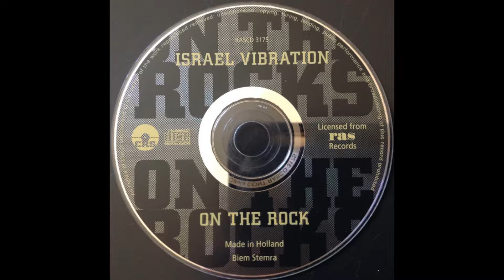Israel Vibration - Struggling Youth 1995 (NL - RAS Records) Sllct-TV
Israel Vibration - Struggling Youth

Obs:
         Gosto muito da mensagem que o autor tenta nos passar nessa música, sua visão sobre os problemas de uma jornada dura e difícil de uma jovem geração é sensacional.

Israel Vibration as ( Lascelle 'Wiss' Bulgin, Cecil 'Skelly' Spence, Albert 'Apple' Craig)

Álbum:  On The Rock
Ano:  1995
Formato:  CD (Compact Disc)
Selo:  RAS Real Authentic Sound  /  NL - Hollanda
Produção:  Israel Vibration & Gary Himelfarb aka Doctor Dread

Edição para youtube:

                 Sellecta Vibe
                                Dj PETERSON
                                             Roots
                                                                     (Belém - Pa ,Brasil)